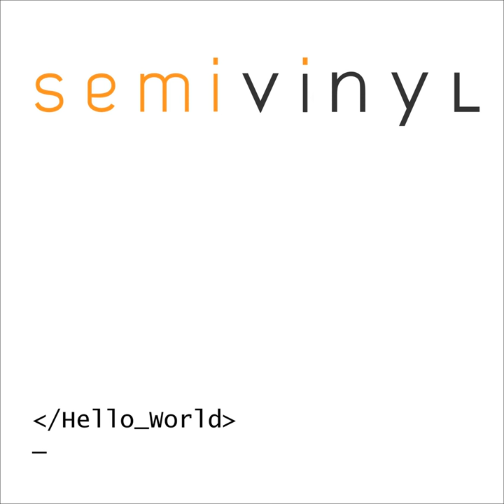Monkey Got a Shotgun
Monkey Got a Shotgun · SemiVinyl

Hello World - EP